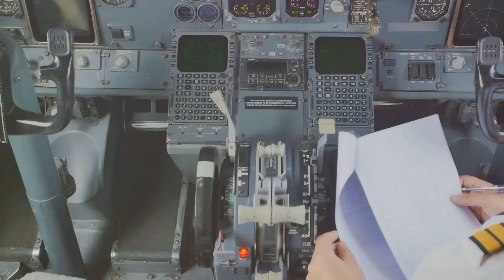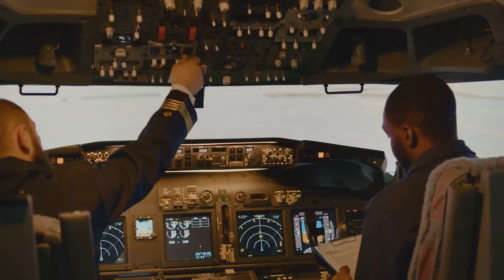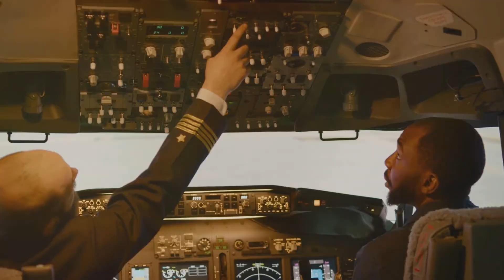Why Planes Crash: The Psychology of Aviation Safety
@license333 presents: Psychological Factors in Aviation Safety

Description:

"Psychological Factors in Aviation Safety" delves into the unseen forces that shape the safety of the skies. This enlightening video uncovers how the human mind influences aviation safety, from the cockpit to the control tower. Join us as we navigate the intricate relationship between psychology and safe flying, shedding light on the critical importance of mental well-being, decision-making, and human error management in aviation.

In This Episode:

Mind Over Machine: Explore the psychological principles that guide pilot training and the cognitive challenges faced at 30,000 feet.
Stress and Safety: Learn how stress affects pilots and air traffic controllers, and the techniques used to maintain mental sharpness and emotional resilience under pressure.
Error Management and Culture: Discover how aviation professionals work to create a culture that encourages reporting and learning from mistakes, rather than assigning blame.
Team Dynamics: See how effective communication and teamwork within and between crews are essential for ensuring every flight's safety.
Why It Matters:
The safety of air travel relies not just on advanced technology but on the people who use it. Understanding the psychological factors at play can help improve safety protocols, training programs, and ultimately save lives. This video is a tribute to the unsung heroes of aviation safety - the individuals whose mental fortitude keeps millions safe in the skies every day.

Join the Conversation:
What aspect of psychological factors in aviation safety intrigues you the most? Do you have any questions or insights on how mental well-being affects air travel?

Stay Informed:
Let's continue to uncover the human elements that keep aviation safe and sound.